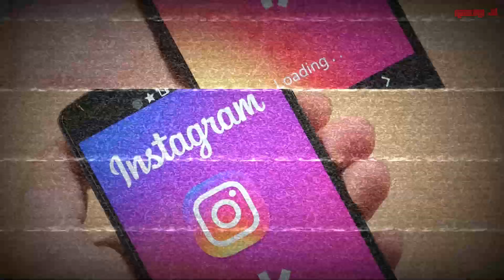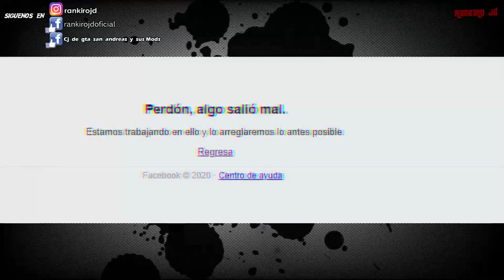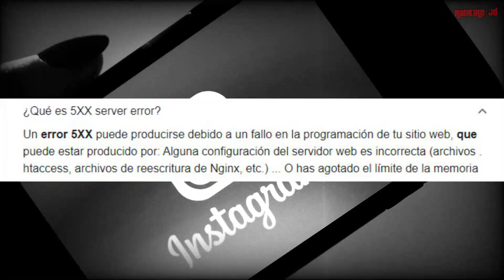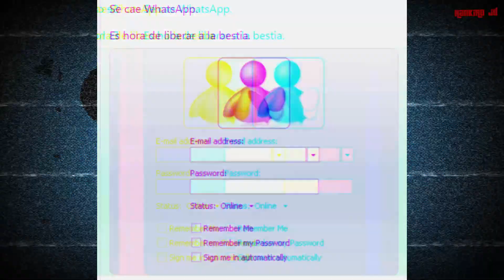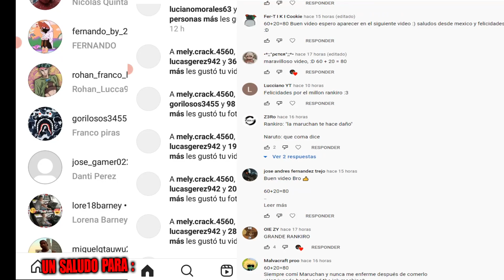Facebook, Instagram y Whatsapp No funcionan a Nivel Mundial es el Fin Publicaron videos Prohibid0s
►Deja tu like si leiste esto , Logremos superar los 4000 Mil likes para que todos sepan sobre estas noticias virales y seguir adelante con mas videos cracks los quiero :")

►En el video de hoy les traigo un video sobre Facebook, Instagram y  Whatsapp No funcionan a Nivel Mundial es el Fin   Publicaron videos Prohibido